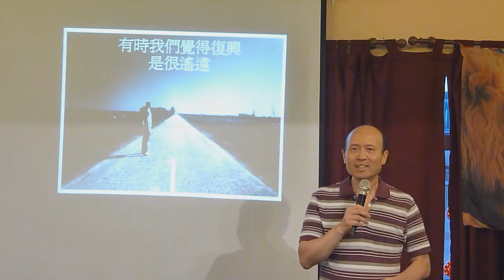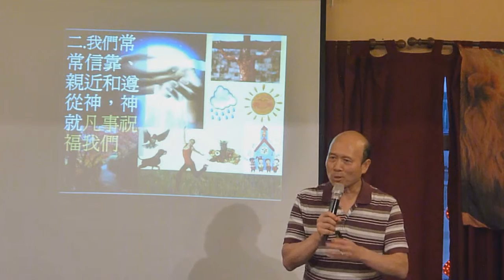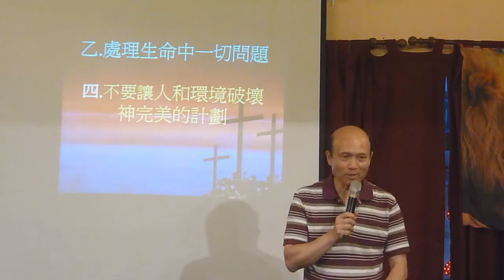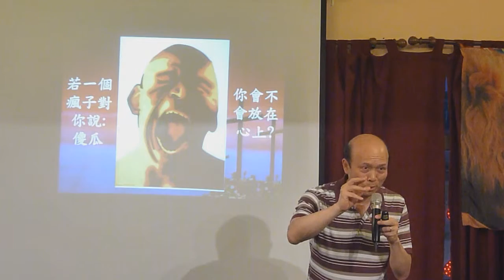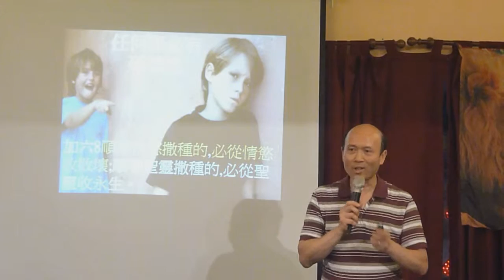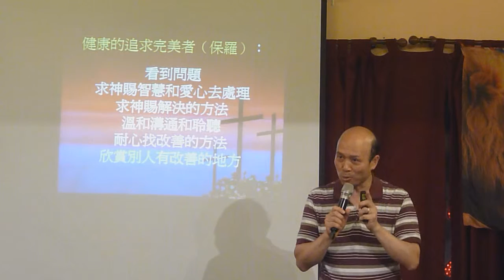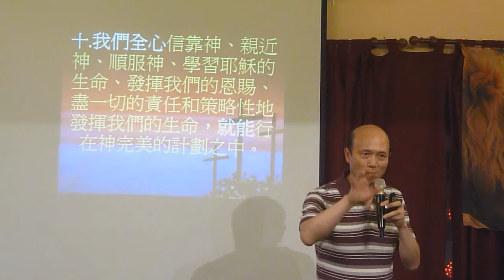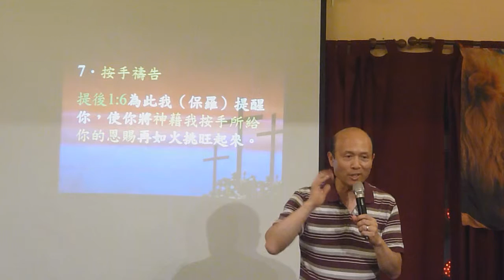神想帶來復興,我們若願意,今天自己可以復興-葉牧師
神想帶來復興,在乎人願不願意配合